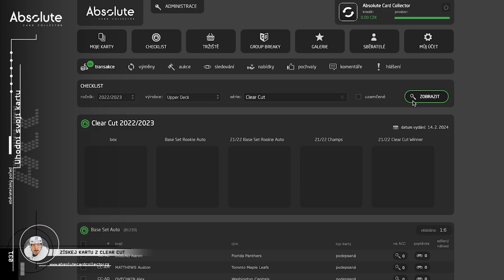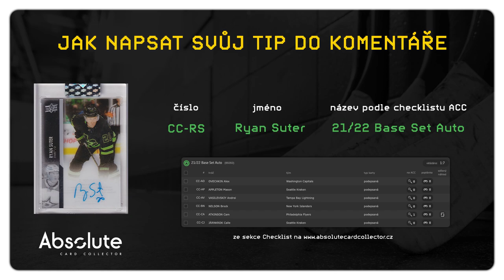Uhodni kartu v boxu a je tvoje! Soutěž s boxem Clear Cut 2022-23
Správně tipni kartu, která je v boxu Clear Cut 2022-23 a karta je tvoje!

Pravidla
1. Počítají se pouze správně zadané tipy podle pokynu ve videu
3. Pokud někdo napíše stejný tip před vámi, váš tip se nepočítá. Napište nový
4. Každý uživatel muže uvést pouze jeden tip
5. Pokud karta v boxu bude, zašleme vám ji.
6. Tipovat je možné do pátku 27. září do 12:00
7. Box otevřeme live na srazu sběrateů 28. září v odpoledne.

číslo boxu:
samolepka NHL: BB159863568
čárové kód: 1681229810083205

PRÁZDNINOVÁ SOUTĚŽ S BOXEM THE CUP 2021-22
Na prázdniny jsme ale udělali větší soutěž a dali do ní box The Cup 21/22 v hodnotě 21 tisíc korun. Budeme box rozbalovat a vybraní lidé získají tým do Group Breaku tohoto boxu. Co udělat pro účast v soutěži?

A to je vše! Za každé video v měsíci získáte jeden hlas do losování, takže můžete soutěžit v každém videu a svoji šanci navýšit. Soutěžit můžete až do 26. září. (EDIT: Prodlouženo oproti prvnímu termínu)

Použitá hudba ve videu:

Intro:
Music from Uppbeat (free for Creators!)